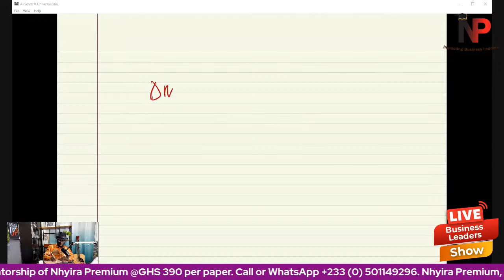ICAG Lectures: Habits To Study Effectively - How To Study |ACCA| CPA| CFA - Nhyira Premium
Click the link below and download the application to start studying:

Android

Apple Application

Nhyira Premium is a Trained and Certified Lecturer with many years of experience both in the Corporate World and the Education Industry. He is the Managing Partner at Premium Education Hub, LLC, the Creator of NHYIRAPREMIUMUNIVERISTY.COM, a published Author of SEVENTEEN (17) Business Books based on the ACCA - UK & ICAG professional qualification examination syllabi.